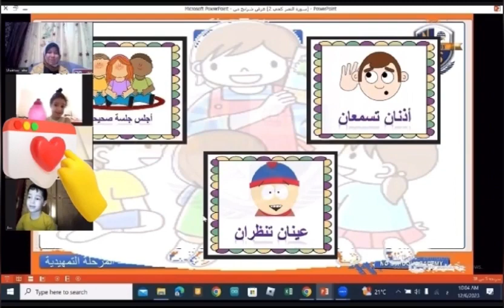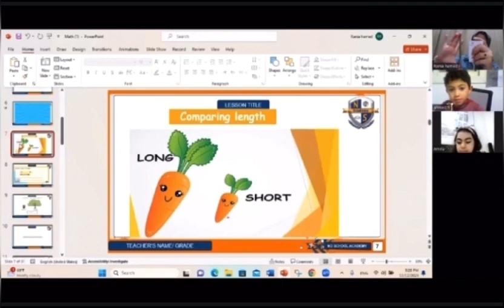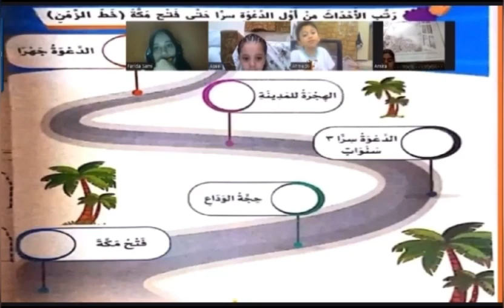فيديو حصص دراسية الكي جي الترم الاول 23-24